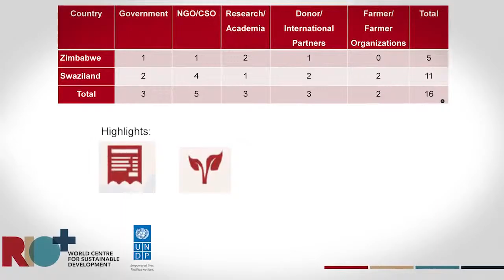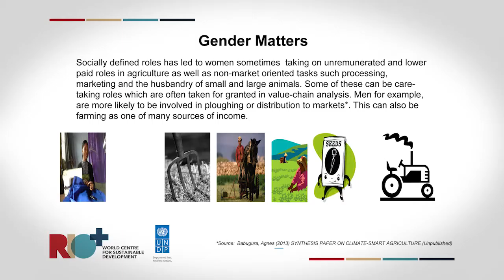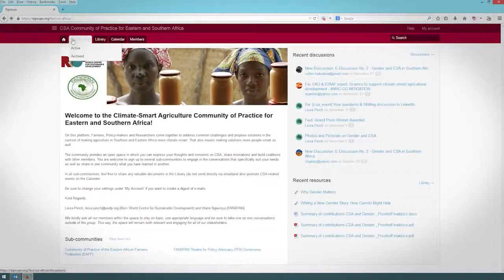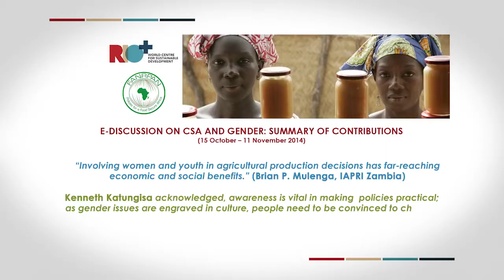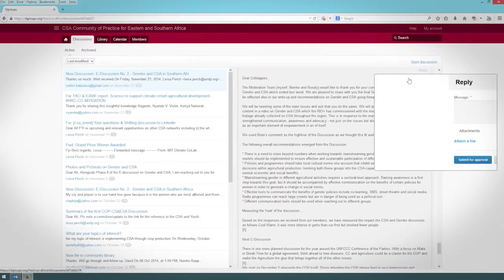RIO+ Centre | Gender in Climate Smart Agriculture - extended video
About the partnership project:
The Rio+/FANRPAN partnership project is intended to support national and regional programs that improve livelihoods and food security benefits to at least 1.2 million small-scale farmers by promoting proven climate-smart agriculture (CSA) initiatives and policies in East and Southern Africa.

Climate Smart Agriculture links:
1. Infographic - RIO+ Centre and FANRPAN survey results, January 2015
2. Blog post - 'Stakeholders share their views on gender and climate smart agriculture', by Leisa Perch (RIO+ Centre) and Rosaly Byrd, 26 September 2014
3. Blog post - 'Walking the Talk on Gender and CSA', RIO+ Centre, 9 December 2014
4. Issue Brief (pdf) - 'INCLUSIVITY: SUSTAINABILITY’S POWERHOUSE', United Nations Development Programme, Social Development, December 2014

Media credits:
Video produced by No-line Communications